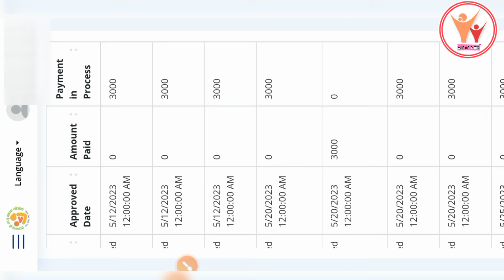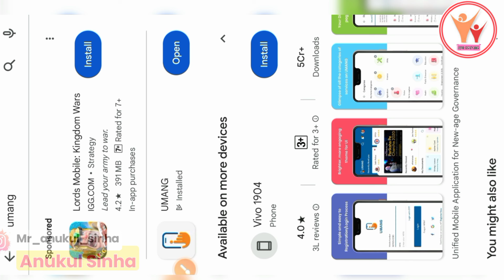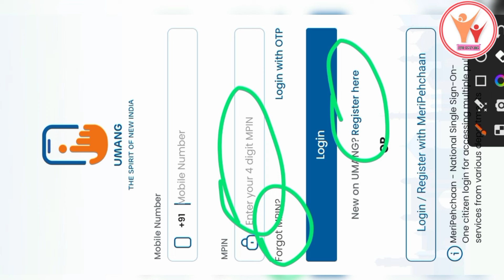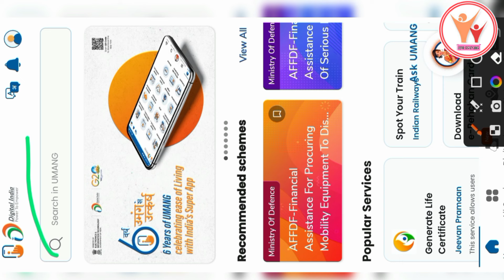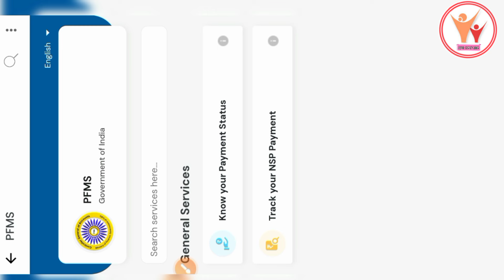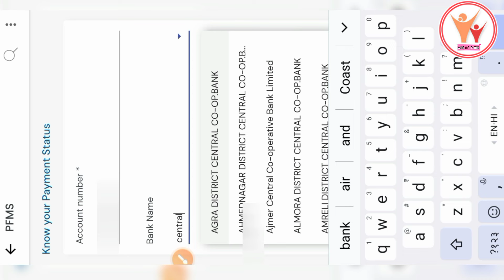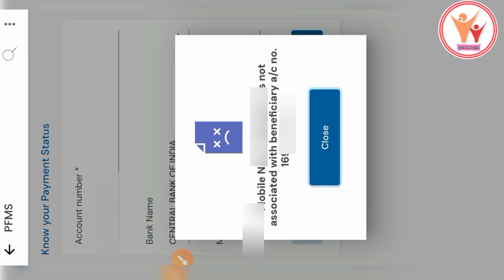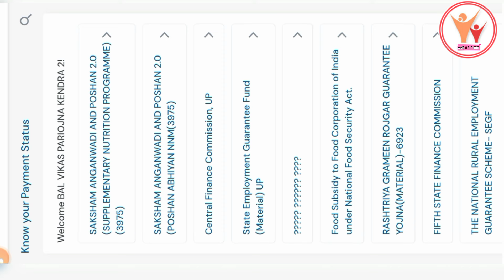Pradhanmantri Mantra Vandana Yojana ka Paisa Kaise Chack kare | PMMVY का पैसा ऑनलाइन ऐसे चेक करें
Pradhanmantri Mantra Vandana Yojana ka Paisa Kaise check Karen | PMMVY का पैसा ऑनलाइन ऐसे चेक करें

Follow Me On Other Social Media ❤️